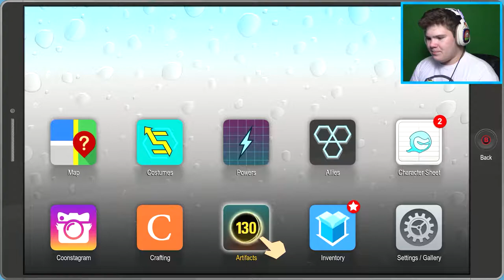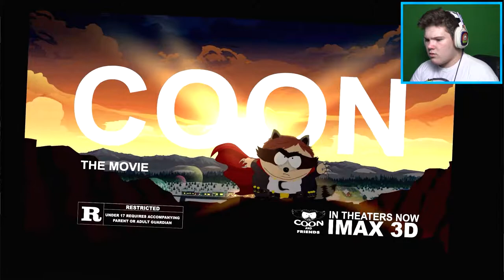MICROAGGRESSIONS! | South Park: The Fractured But Whole #6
HIT 'EM!